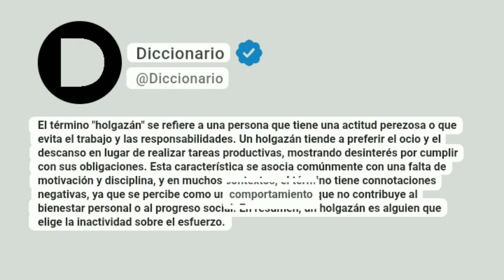Holgazán Significado En Español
El término "holgazán" se refiere a una persona que tiene una actitud perezosa o que evita el trabajo y las responsabilidades. Un holgazán tiende a preferir el ocio y el descanso en lugar de realizar tareas productivas, mostrando desinterés por cumplir con sus obligaciones. Esta característica se asocia comúnmente con una falta de motivación y disciplina, y en muchos contextos, el término tiene connotaciones negativas, ya que se percibe como un comportamiento que no contribuye al bienestar personal o al progreso social. En resumen, un holgazán es alguien que elige la inactividad sobre el esfuerzo.